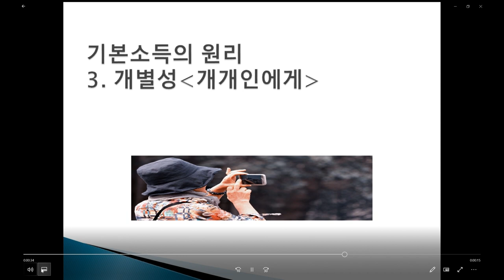기본 소득 아이디어 공모전#경기도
기본 소득 아이디어 공모전에 참여합니다.- 40초 영상-